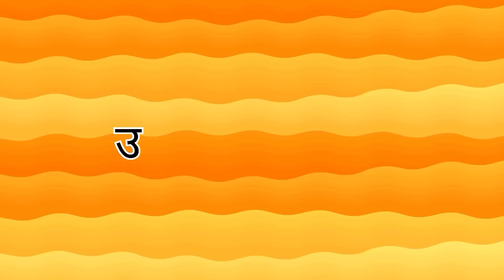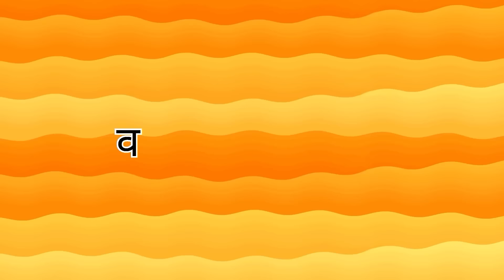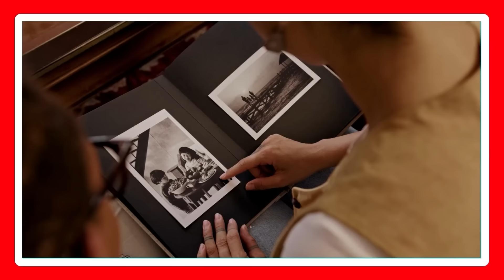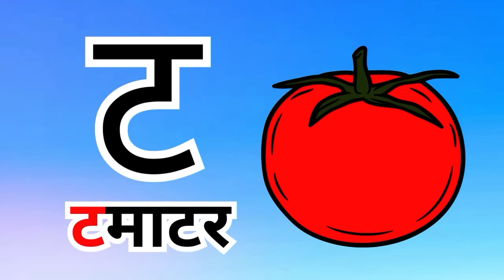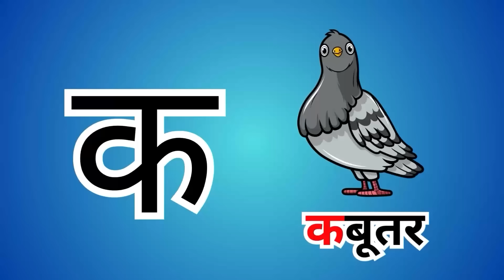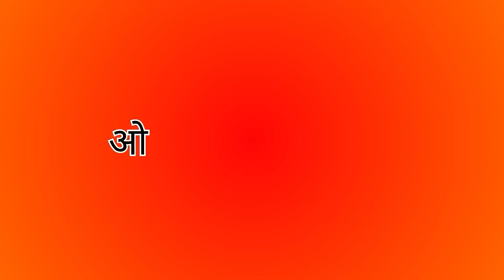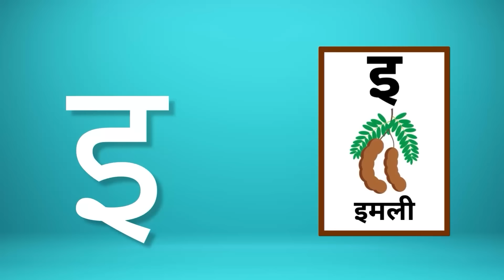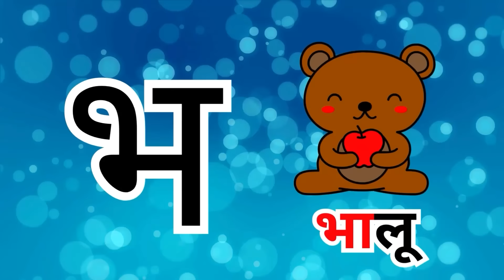अ से अनार - A se Anar AA se Aam Hindi Varnamala Nursery Rhymes for Kids #233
In this video we will teach youअ से अनार - A se Anar AA se Aam Hindi Varnamala Nursery Rhymes for Kids #233